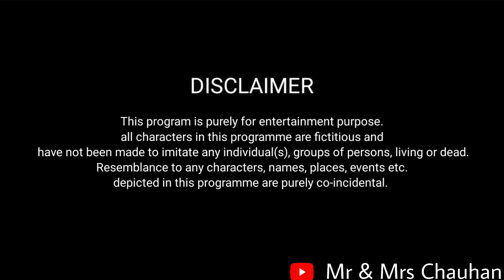दिवाली की सफाई और शांता || Diwali Ki Safai Aur Shanta || Mr & Mrs Chauhan